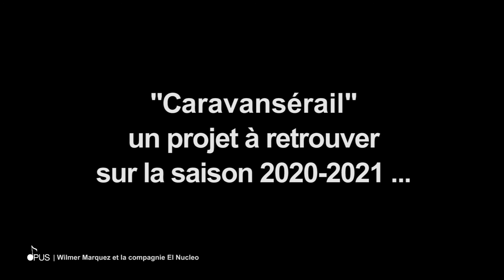OPUS n°3 Wilmer Marquez (Cie Bêstîa / Cie El Nucleo) et "Caravansérail"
Avec cette nouvelle série intitulée OPUS, l'Orchestre Régional de Normandie vous propose de rencontrer différents artistes qui seront à nos côtés pour de futures productions.

Acrobate et co-directeur de la Cie Bêstîa, Wilmer Marquez est l'invité de cet OPUS n°3. Il met en scène le spectacle intitulé "Caravansérail" réunissant 4 artistes circassiens et les musiciens de l'Orchestre de Normandie sur une pièce éponyme composée par Martin Matalon.

Annulée en raison de l'épidémie de Covid-19 en avril 2020, vous pourrez découvrir cette création lors de la saison 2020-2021.